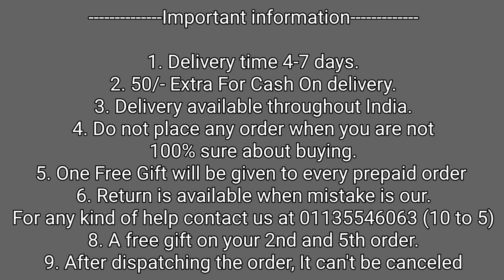OnePlus Nord 2 5G 3d camera lens protector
50/- extra on cash on delivery

1. Delivery time 4-7 days (maximum)
2. No extra delivery charges
3. Delivery available throughout the India, MAKE UNBOXING VIDEO ON EVERY PRODUCT.
4. Do not place any order when you are not 100% sure about buying
5. Return policy is available only when we mistakenly sent you the wrong item. 1st UNBOXING video will be required for return to be accepted.
6. You will get a mail of your tracking id if you have placed the order from the website.
8. We give guarantee on all of our products
9. A mobile speaker Grill Speaker is free with every prepaid order.

Bhupender & Tarun